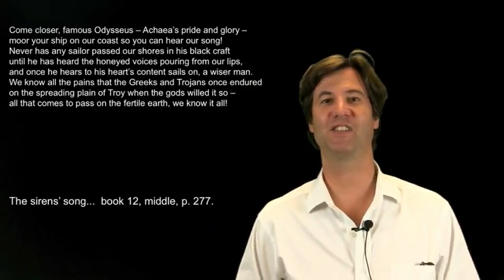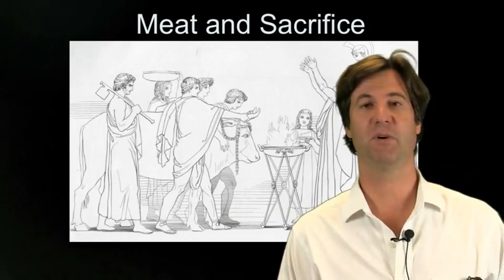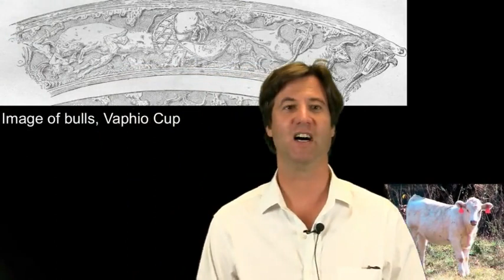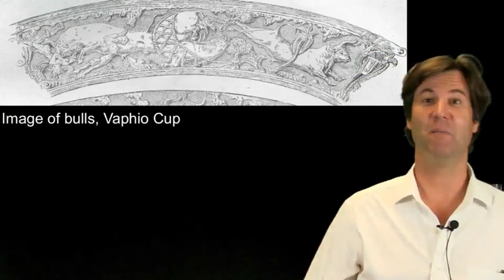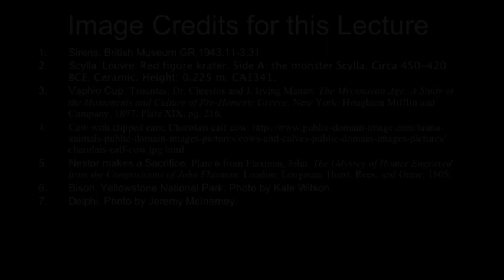3 5 3 4 Cycle 3 The Cattle of the Sun 1320